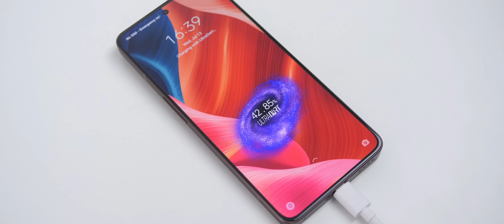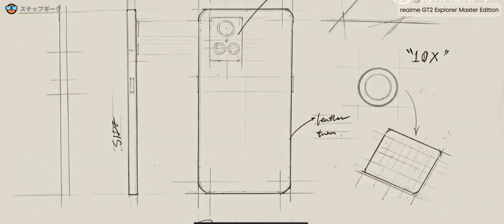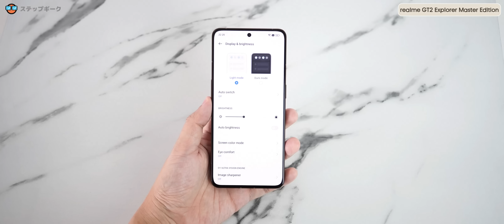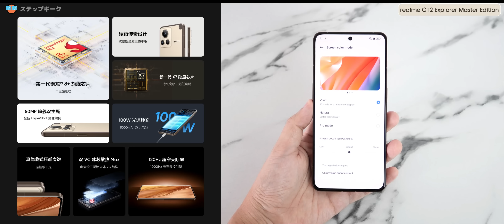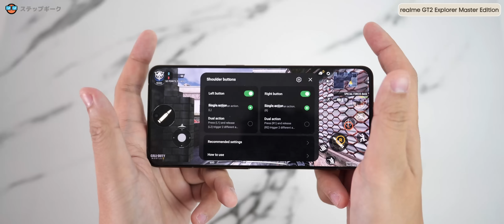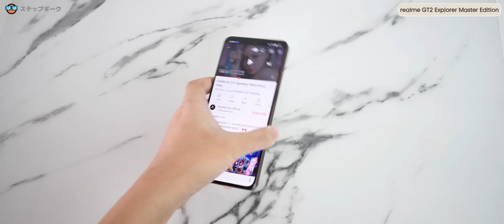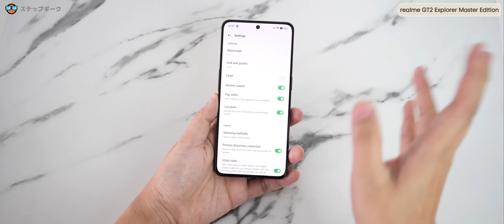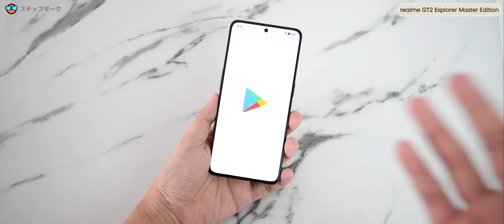🇹🇭 พรีวิว realme GT2 Explorer Master Edition ดีไซน์กระเป๋าเดินทาง และ RAM LPDDR5x รุ่นแรกของโลก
พรีวิว realme GT2 Explorer Master Edition ดีไซน์กระเป๋าเดินทาง Travel Trunk และ RAM LPDDR5x รุ่นแรก
👉 สเปก realme GT2 Explorer Master Edition
• ขนาดตัวเครื่อง
  ◾ ตัวเครื่องสีขาวและสีดำ : 161.3 × 74.3 × 8.17 มิลลิเมตร
  ◾ ตัวเครื่อง (Hardcase) : 161.3 × 74.3 × 8.5 มิลลิเมตร
• น้ำหนักตัวเครื่อง
  ◾ ตัวเครื่อง (Hardcase) : 195 กรัม
  ◾ ตัวเครื่องสีขาวและสีดำ : 199 กรัม
• หน้าจอแสดงผล AMOLED ขนาด 6.7 นิ้ว ความละเอียด FHD+ (2412×1080 พิกเซล) จอรีเฟรชเรท 120Hz และ Touch Sampling Rate 360Hz, ช่วงสี DCI P3 100%, DC Dimming, 10 Bit Color
• ชิปเซ็ต Snapdragon 8+ Gen 1 ขนาด 4 นาโนเมตร
• RAM 8GB/12GB แบบ LPDDR5X
• ROM 128GB/256GB แบบ UFS 3.1
• รันระบบปฏิบัติการ Android 12 ครอบทับด้วย realme UI 3.0
• กล้องหลัง 3 ตัว ประกอบด้วย
  📷 เลนส์หลัก มาพร้อมกับเซ็นเซอร์ IMX766 V2.0 ความละเอียด 50MP รูรับแสง f/1.88 และรองรับกันสั่น OIS
  📷 เลนส์ Ultra-wide มาพร้อมเซ็นเซอร์ Samsung JN1ความละเอียด 50MP รูรับแสง f/2.2 ถ่ายมุมกว้างได้ 150 องศา
  📷 เลนส์ microscope ความละเอียด 2MP ซูมได้สูงสุด 40 เท่า
• กล้องหน้า ความละเอียด 16MP รูรับแสง f/2.5
• รองรับสแกนลายนิ้วมือบนหน้าจอ
• มีพอร์ต USB-C
• ลำโพงสเตอริโอ, Dolby Atmos
• รองรับ 5G ทั้งแบบ SA/NSA,
• รองรับ Wi-Fi 6 802.11 ax
• รองรับ Bluetooth 5.2,
• รองรับ NFC
• ความจุแบตเตอรี่ 5,000 mAh รองรับชาร์จเร็ว 100 วัตต์

เพื่อคุณจะได้ไม่พลาดข่าวสาร IT ดีๆที่เรา อัพเดตมาให้คุณทุกวัน

Fan Page : Lifeisgadget เพราะชีวิตทันสมัย ไม่อยาก out ต้อง like
ติดต่อซื้อมือถือ
เพจ : StepGeek Shop จำหน่ายมือถือมือหนึ่งและมือสอง สภาพดี ของแท้ 100%